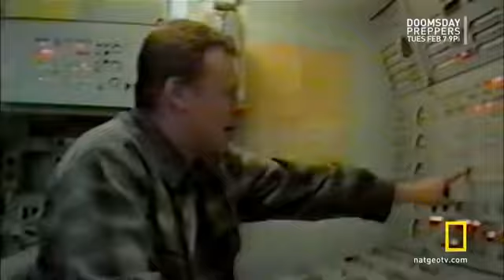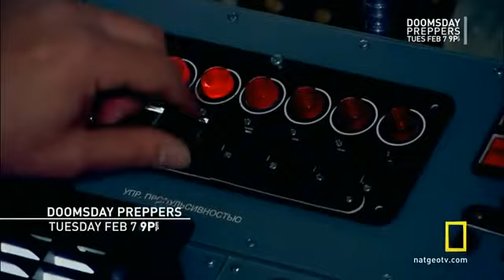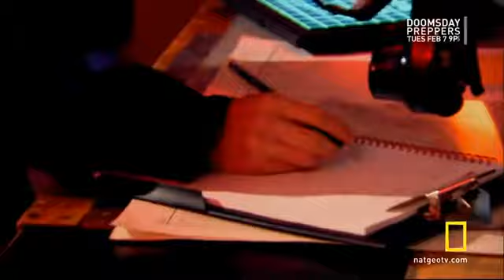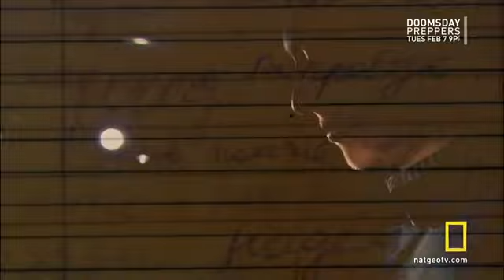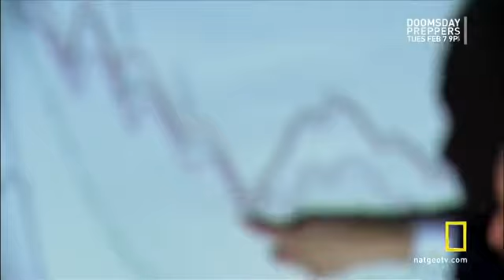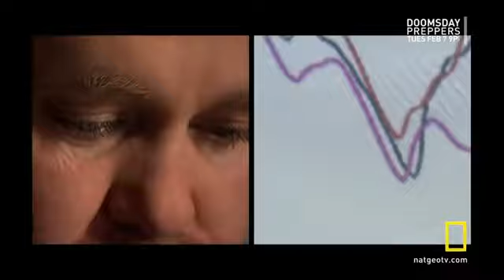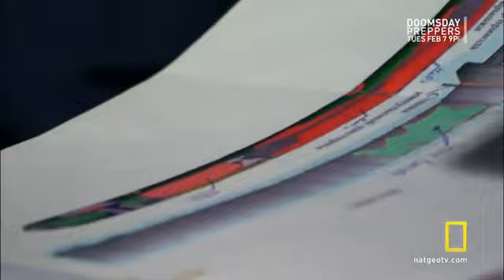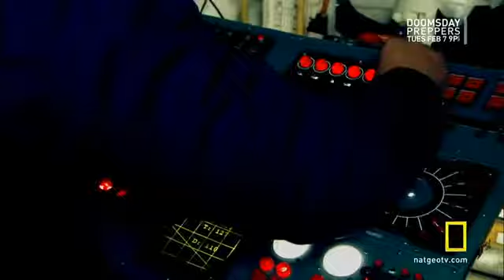За секунду до катастрофы на Курске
Что случилось на подлодке Курск гордости расейского флота